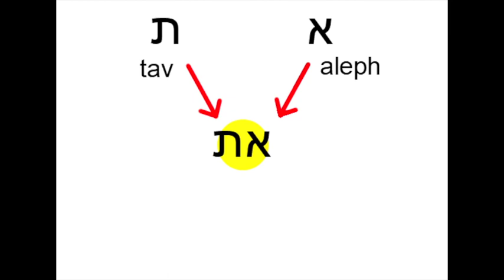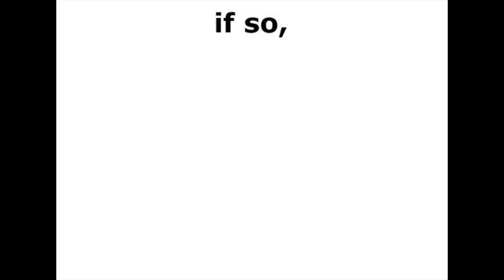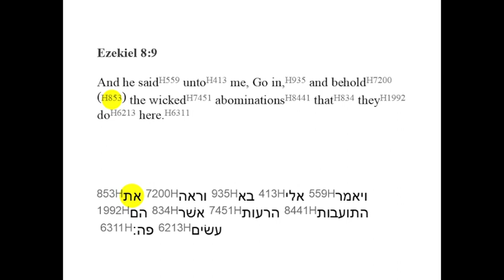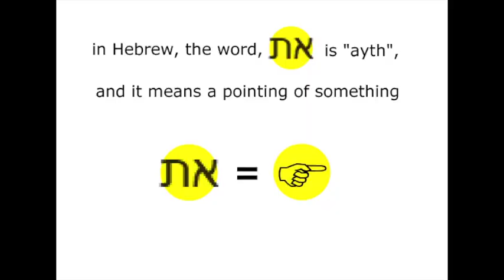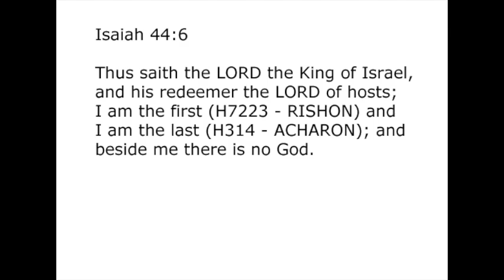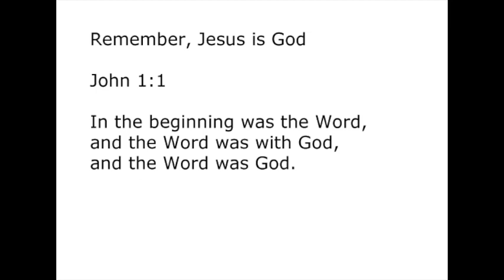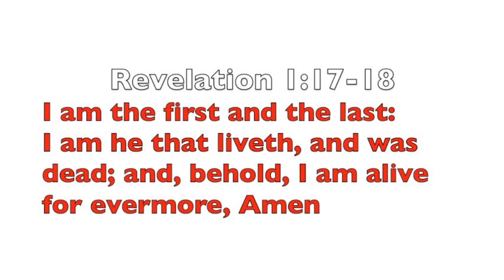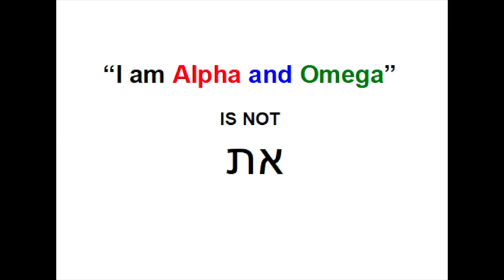I am Alpha and Omega - About Aleph and Tav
Hi, some days ago, I saw a vlogger share about Jesus saying "I am Alpha and Omega" and it was a good vlog. I am sharing a bit of clarification about the hebrew word, aleph and tav. Yes, it's the first and last letter of the Hebrew alphabet, but when you put both letters together to make a word (which is what happened twice in Genesis 1:1), it does NOT say "aleph and tav" but it says "ayin" or "eth", which simply means a pointing of an object. If you want to use "Aleph and Tav" in Hebrew, you'll need to have three separate letters (not a word, but three separate letters), aleph, vav, and tav. Vav is "and"... there is an amazing revelation in there as well in the old Hebrew,  in how it's written, in pictures - "aleph" = ox head, leader, El (God), "vav" = nail, and "tav" = cross... the picture of Jesus, our God, nailed on the Cross. But for Genesis 1:1, when we see the word containing aleph and tav, it is just a pointing of an object. I hope this vlog helps clarify it somehow. Be blessed in Christ, remember He's the only Way, and He wants us to be pure, as He is pure. Only the pure in heart will see Him.